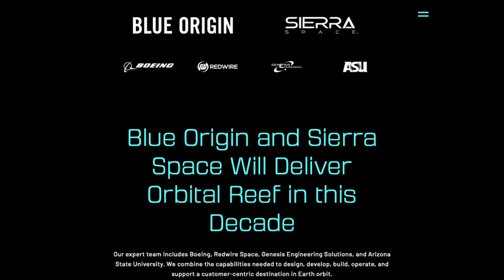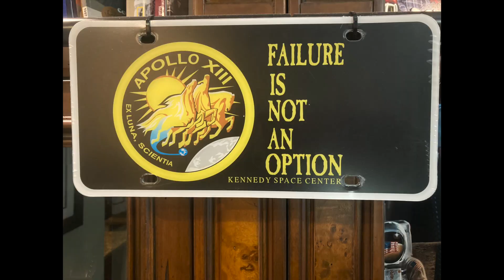Is NASA Planning To Cancel Boeing Starliner Contract & Replace With Dream Chaser?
"Reaching For The Moon" has posted a new video Titled: Is NASA Ready To Cancel Boeing’s Starliner Contract And Replace It With Sierra Nevada’s Dream Chaser?

It has been an interesting week for NASA.  First, Boeing and the ULA announced another delay in the next launch of Starliner.

Soon thereafter, NASA issued a formal RFI (Request For Information) soliciting information from potential sources to provide Commercial Crew Space Transportation Services to and from the International Space Station.  Has NASA lost confidence in Boeing’s ability to certify their Starliner to carry astronauts to the ISS?  Only time will tell.  We will explore the possibilities in this video.